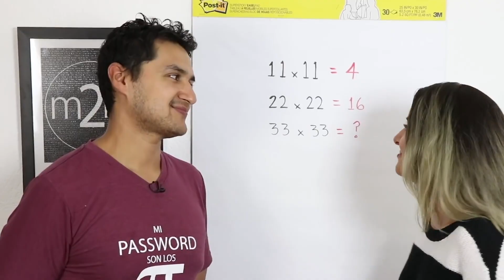Aprueba tus exámenes de matemáticas súper fácil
Necesitas ayuda para tu tarea de mate, necesitas pasar el examen y no recuerdas ni tu nombre, quieres ingresar a la universidad, pero debes mejorar en matemáticas... llegaste al canal correcto :)